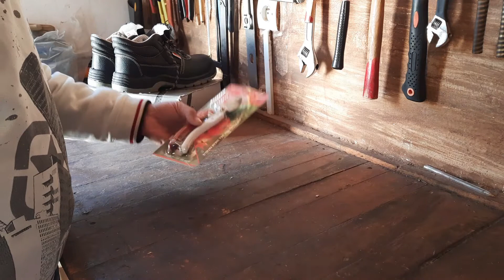مشتريات من الجوطية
قناة إبداع وثقافة
سوق الخردة  تباع فيه الأشياء القديمة أو المستعملة
جوطية العلامة بالقنيطرة
Chaîne créativité et culture
Achats à Joutia (marché au pouces)
Un marché à la ferraille où sont vendus des objets anciens ou d'occasion
Joutia du quartier Alalama à Kénitra